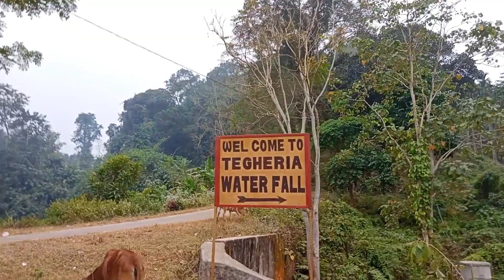Picnic 2022 || পিকনিকত বহুত Enjoy হ'ল আমাৰ 😃